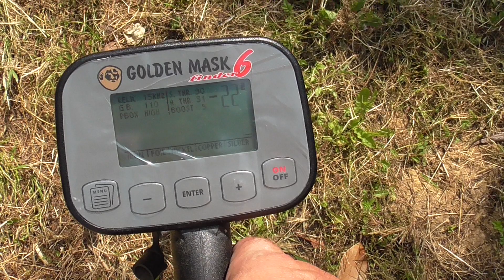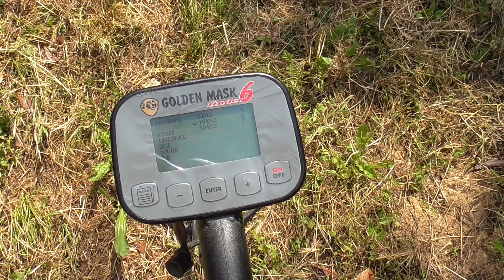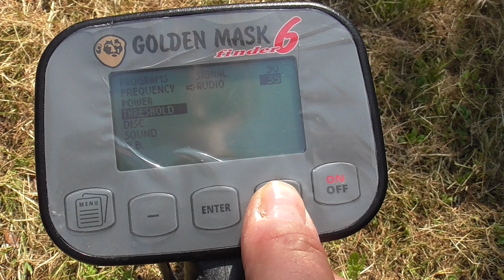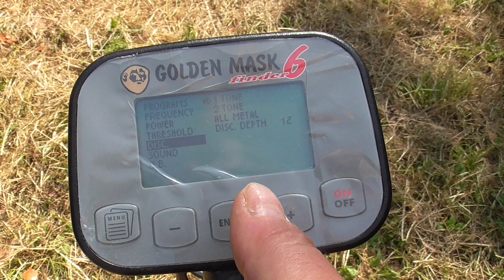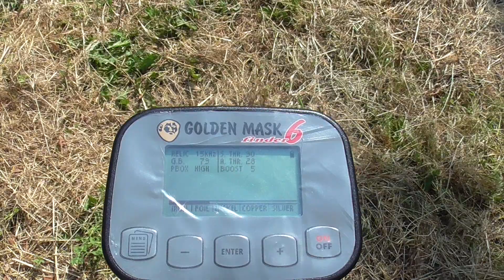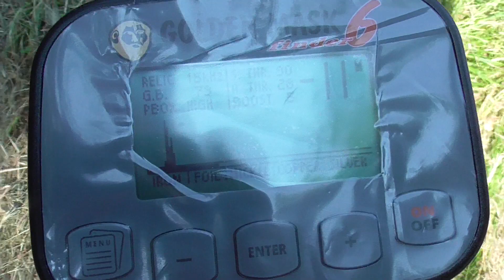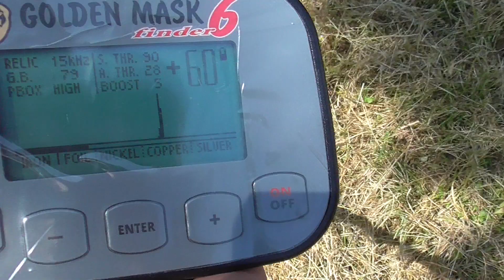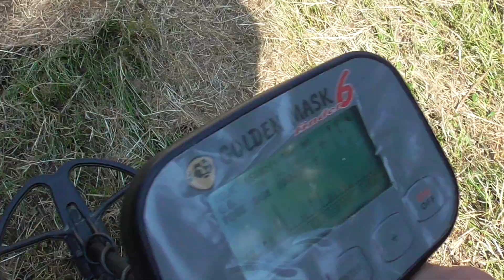metal detector gm6 in ricerca e ripasso dei settaggi e regolazioni del cercametalli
i migliori metal detector dalla fabbrica al cliente a prezzo conveniente, Vendita e noleggio cercametalli georadar 27 anni di esperienza ti consiglio bene